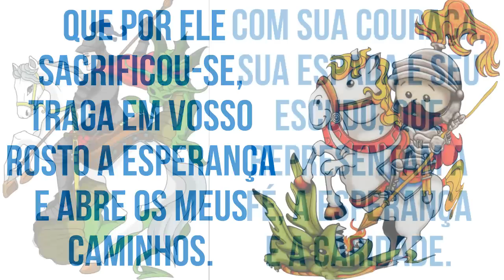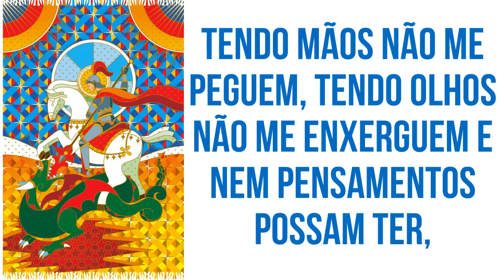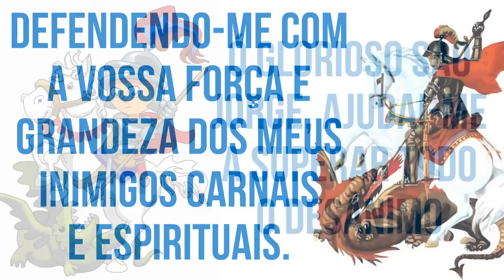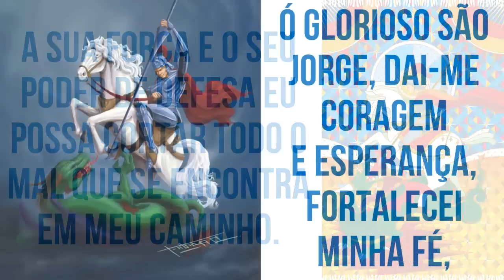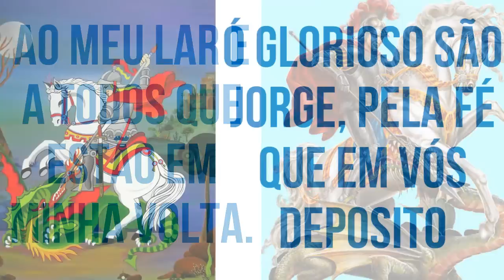ORAÇÃO PARA ABRIR CAMINHOS (SÃO JORGE)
Oração poderosa de São Jorge para abrir caminhos em meio aos problemas que enfrentamos em nossas vidas. Faça essa oração sempre que se sentir encurralado, São Jorge irá te ajudar e abrir caminhos para que assim você possa passar e derrotar os problemas. O dia 23 de Abril é comemorado como o dia de São Jorge.